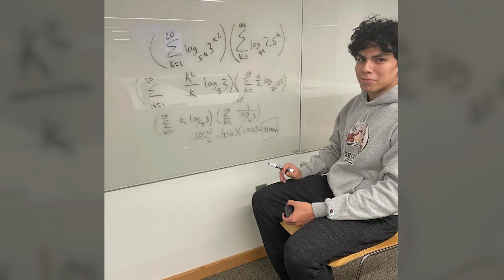Setting the Standard - John JQ Quevedo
John Quevedo is really leaving his legacy at Shelton. His dedication to academics and willingness to compete on the volleyball court have lead him to great success.